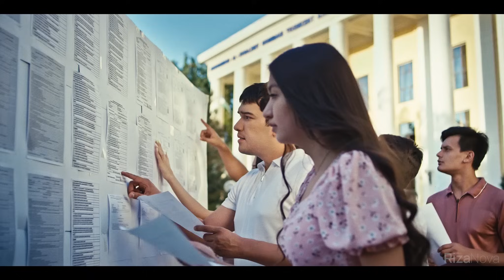Ulug'bek Rahmatullayev - Akam (Official Music Video)